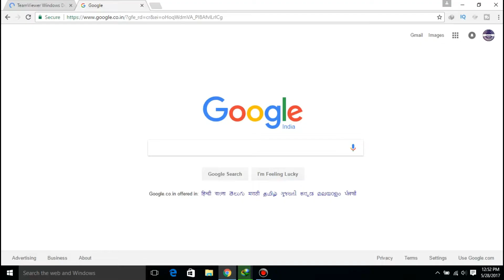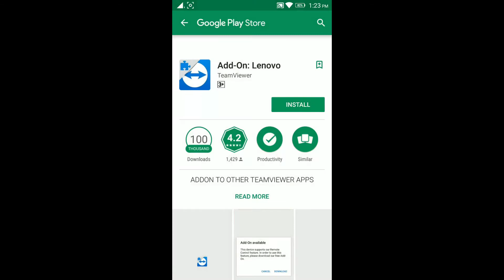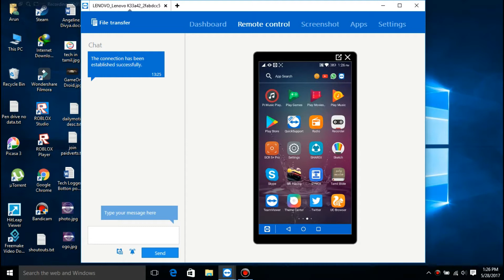Computer மூலம் Android Phone ஐ இயக்குவது எப்படி? | Tech in Tamil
To operate Android Phone from Computer (PC) using Team Viewer software. Tech in Tamil.